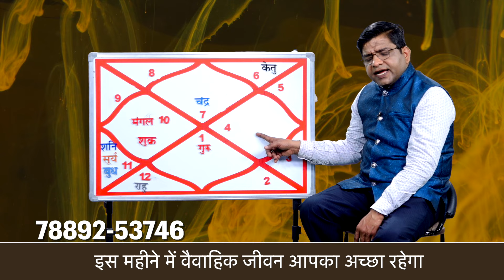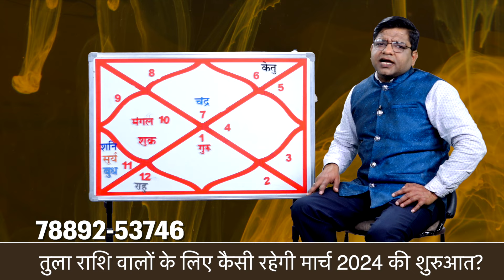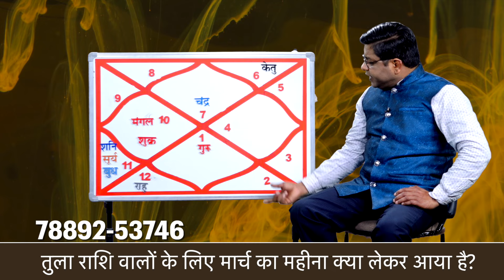March 2024 Libra Horoscope | तुला राशि के लिए मार्च महीने का मासिक राशिफल (स्टूडेंट्स, नौकरी)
naresharora March 2024 Monthly rashifal in hindi| Tula rashi walo ke liye kaisa rhega March 2024 ka mahina